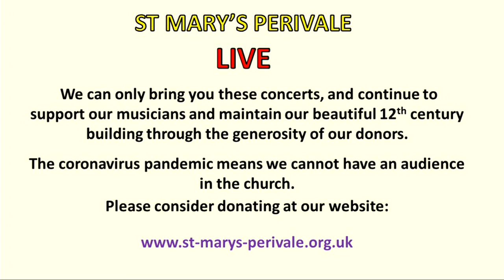Liam Noble (jazz piano) HD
1. Sweet Dreams (Eurhythmics)
2. Rain On My Birthday (Liam Noble)
3. Traumerei (Schumann)
4. Sunset and the Mocking Bird (Ellington)
5. Hallucinations (Bud Powell)
6. Save A Prayer (Duran Duran)
7. Tenderness (Paul Simon)
8. Wouldn't It Be Loverly (Lerner and Lowe)